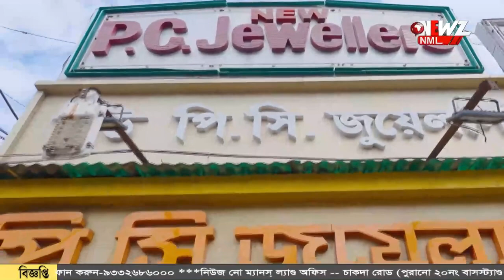কল্যাণী বিশ্ববিদ্যালয়ে রাজ্যপাল।'গো ব্যাক স্লোগান'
কল্যাণী বিশ্ববিদ্যালয়ে রাজ্যপাল।'গো ব্যাক স্লোগান' তৃণমূলের। সমাবর্তন উৎসব শেষে সাংবাদিকদের মুখোমুখি হয়ে ঘটনার নিন্দা করেন রাজ্যপাল।